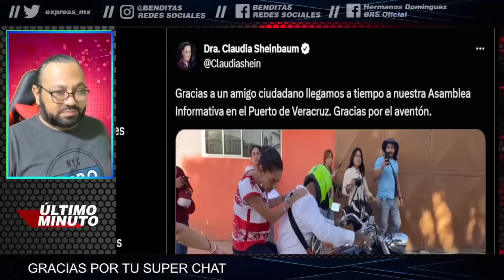¡TREMENDA MADRIZAA! CLAUDIA SHEINBAUM REVIENTA EN PLENA ENTREVISTA Y LOS PONE EN SU LUGAR